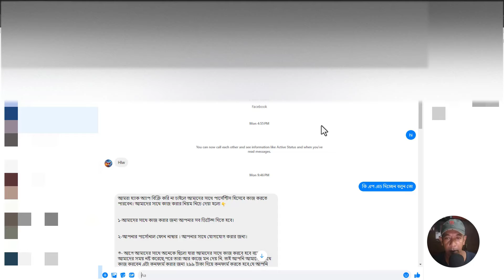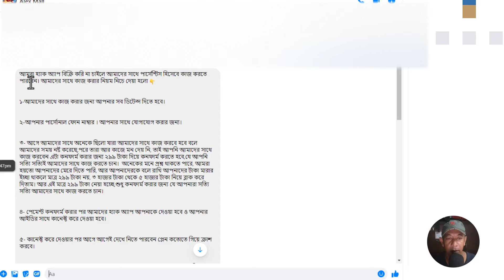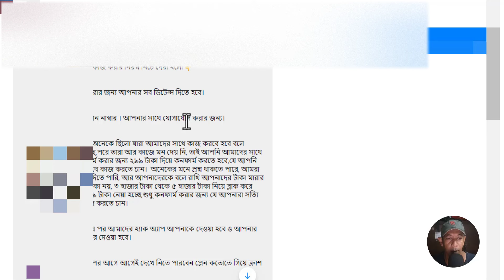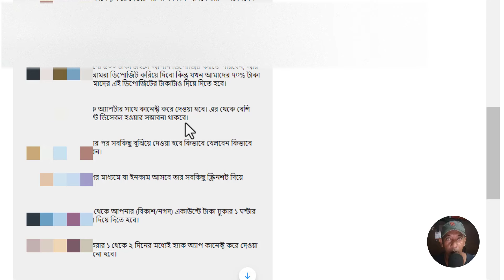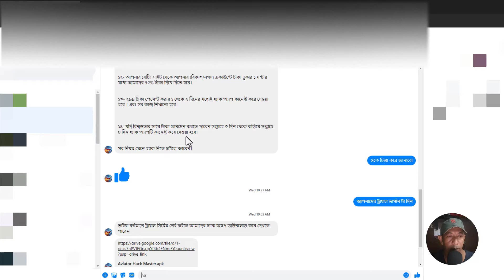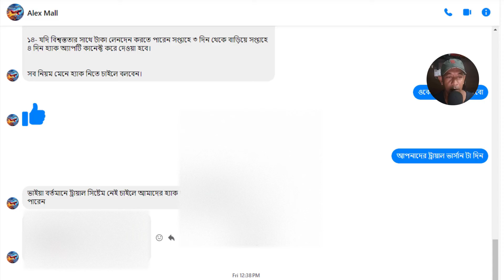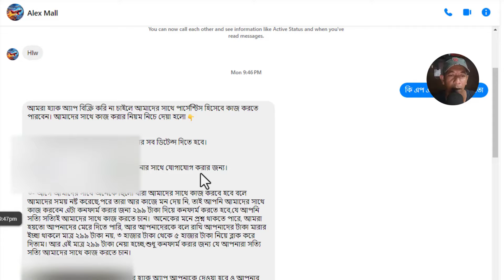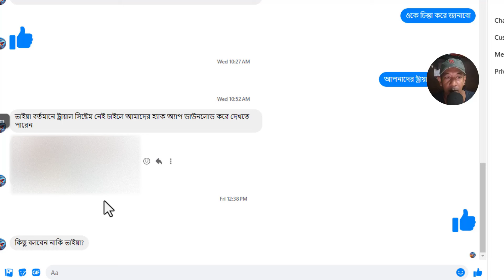পেয়ে গেলাম এভিয়েটর হ্যাক The Real Truth About the Aviator Hack App Exposed! 2024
🔍 The Real Truth About the Aviator Hack App: Exposed! 🔍

Welcome back, aviation enthusiasts and tech-savvy viewers! In this video, we dive deep into the controversial Aviator Hack App that's been making waves in the community. Is it a legitimate tool or just another scam? Join us as we uncover the facts, debunk the myths, and reveal the real truth behind this app.

📌 What You'll Learn:

    What the Aviator Hack App claims to do
    A breakdown of its features and functionality
    User experiences and testimonials
    Potential risks and red flags
    Our expert analysis and final verdict

💬 Have you encountered this app? Share your experiences and thoughts in the comments below!

Gambling involves risk. Please note that only gamble with funds that you can comfortably afford to lose. Some Strategy designed might not work for you. Do not be comfortable with above discussed and risk with high amount, play responsible and know time to stop.

➤ REMEMBER:
✔ Like = Value
✔ Comment = Improve